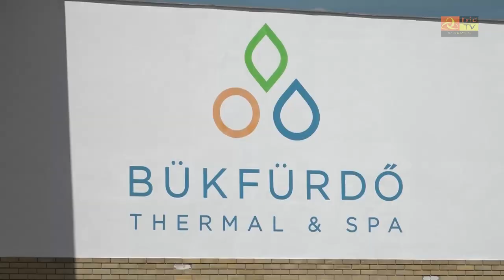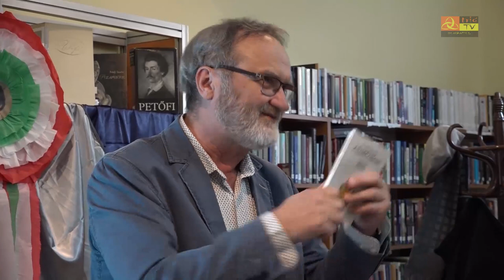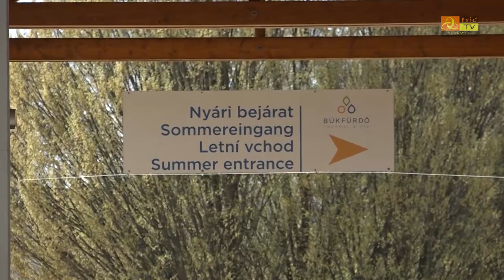Közéleti Magazin 2023. április 7.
Nyit a nyári bejárat – Az időjárás ellenére erős szezont kezdő hosszú hétvégére számít Bükfürdő
Portékavásárral kezdődött, tojáskereséssel végződött a húsvéti program Csodaországban
Édes lett a húsvétvárás a büki idősotthonban – Kézműves csokoládét formáztak, díszítettek
Finisben a felkészülés – Április végén Sok- Szín-Feszt a Petőfi200 jegyében
Petőfi 2023-ban – Irodalomtörténeti előadás a csepregi Farkas Sándor Egylet és a művelődési ház szervezésében
Elfogadták a csepregi művelődési ház éves beszámolóját – Az épületet több felújítás is érinti
Tizennyolc gazda 58 tételét mérette meg – A negyvenedik csepregi borversenyen